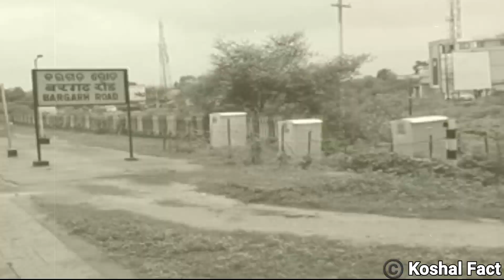Bargarh Dhanuyatra | History of Dhanuyatra | Bargarh Fact| Bargarh TV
bargarh dhanuyatra
world famous bargarh dhanuyatra
history of bargarh dhanuyatra
bargarh dhanuyatra 2020
bargarh dhanu yatra video
bargarh dhanu yatra meena bazaar
bargarh dhanu yatra  kansa badha
maharaja Kansa
dhanuyatra news
bargarh history
bargarh news
bargarh tv
luklukani
odisha fact
dhanuyatra fact
koshal fact
fact koshal
big open air theater bargarh
who is first kansa of bargarh dhanuyatra